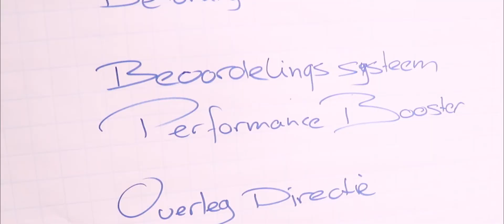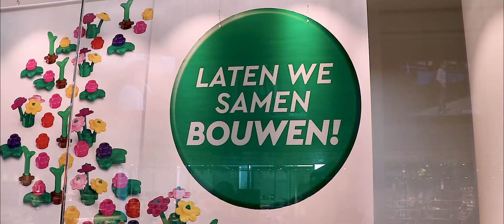promofilm Ondernemingsraad HMS Host Nederland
Promo OR verkiezingen 2022
gemaakt door Gerard Clicks